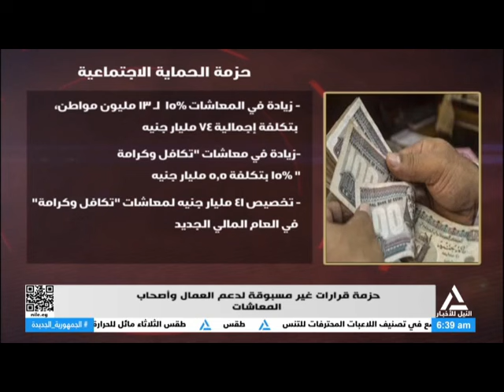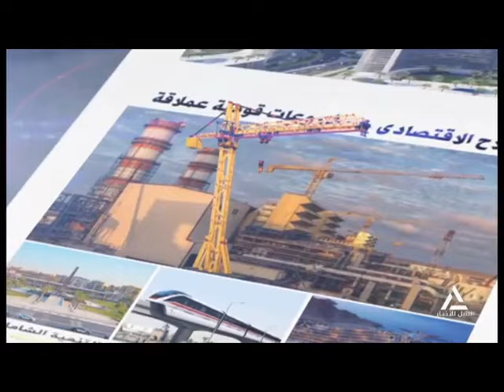واجه الصحافة 07-05-2024 حزمة قرارات غير مسبوقة لدعم العمال وأصحاب المعاشات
حزمة قرارات غير مسبوقة لدعم العمال وأصحاب المعاشات
هيثم محمد زاد الدين - عضو اتحاد نقابات عمال مصر
 عمرو حسين - كاتب ومحلل اقتصادي